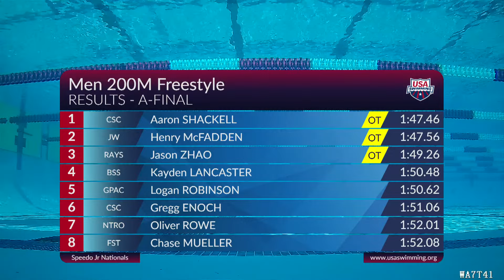Shackell & McFadden Fight For First in Men's 200 Freestyle | 2023 Speedo Junior Nationals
Aaron Shackell wins Men's 200M Freestyle at the 2023 Speedo Junior National Championships in Irvine. Henry McFadden and Jason Zhao take second and third.

★RESULTS★
Aaron Shackell 1:47.46
Henry McFadden 1:47.56
Jason Zhao 1:49.26